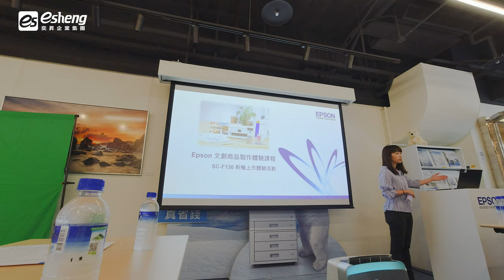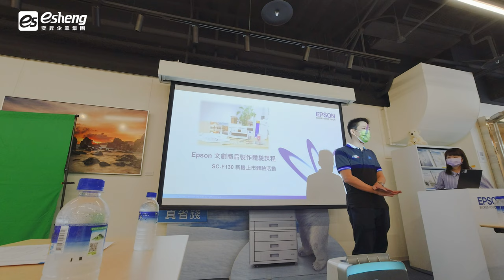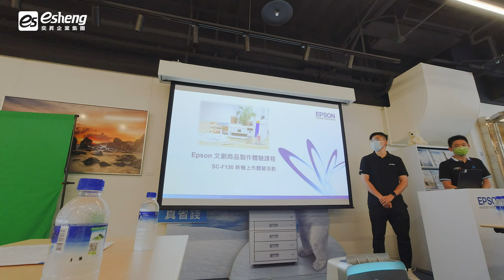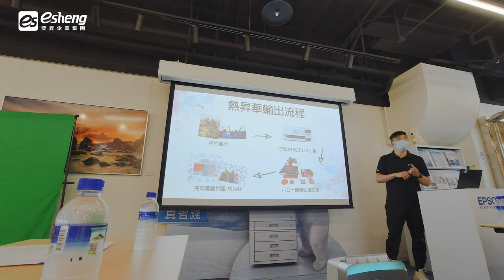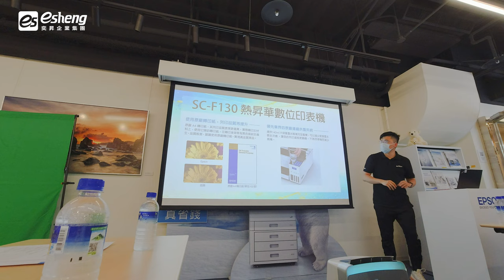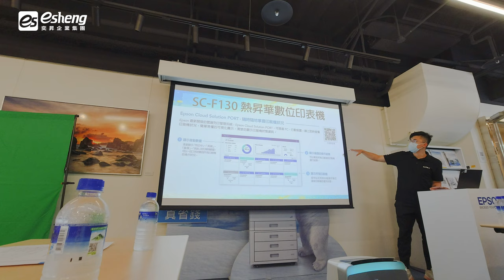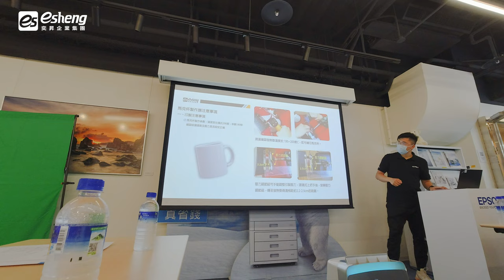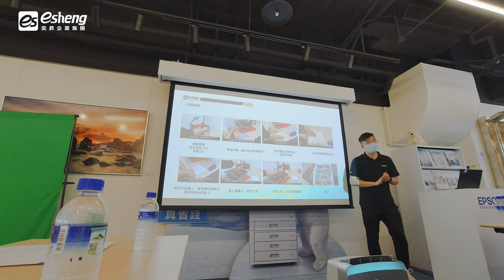【輸出你的創意】EPSON SC-F130 新機體驗&文創商品製作課程活動|奕昇有限公司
奕昇與EPSON合作的【輸出你的創意】EPSON SC-F130新機體驗於2021年5月8日圓滿落幕，當天由奕昇專業講師為客戶介紹新機EPSON SC-F130熱昇華印表機，從最基礎的熱昇華原理介紹至DIY實作，帶客戶們進入熱昇華彩色印刷的美好世界。

EPSON SC-F130熱昇華印表機 彩色印刷的新境界
 這次EPSON新推出的SC-F130熱昇華印表機提供A4尺寸單張列印，與同為A4尺寸的EPSON L805相比，SC-F130的印製速度整整快了3倍，搭載全新進化的PrecisionCore Micro TFP噴頭，墨量位置及墨點大小控制更精準，能夠輸出更擬真、更細緻的影像，因此新機一推出也受到許多客戶的好評，期望透過SC-F130的新技術為數位彩色印刷帶來更快速、更精緻的新革命。

本次活動透過馬克杯及拼圖的印製實作教學，帶客戶深入了解SC-F130熱昇華印表機的應用，搭配第七代馬克杯機以及A4小尺寸熱昇華平燙機作業，印製出獨一無二的客製化影像馬克杯及客製化影像拼圖，透過熱昇華彩色印刷，客戶可以輕鬆將全家福、毛小孩等珍藏相片印製成專屬個性化商品，當天參與活動的客戶透過影像輸出、SC-F130熱昇華印表機印製轉印紙、熱轉印機加熱加壓，順利製作出獨一無二的專屬商品，大家都對於自己的作品十分滿意，同時也讚嘆EPSON SC-F130熱昇華印表機在效率、色彩上的絕佳表現。

熱轉印設備推薦【奕昇】，多款規格任您選，操作簡單好上手！
也許您是正在規劃創業的創業家、或是文創作者，熱昇華轉印能幫助您印製出多樣高品質的周邊商品，【奕昇】提供多款熱昇華設備， A4小尺寸熱昇華平燙機-熱轉印機推薦 、第七代馬克杯機-熱轉印馬克杯機推薦，更有新款EPSON SC-F130供您參考，奕昇多年的經驗幫助您實踐您的創業夢，現在就馬上填寫表單參觀各項數位印刷設備！